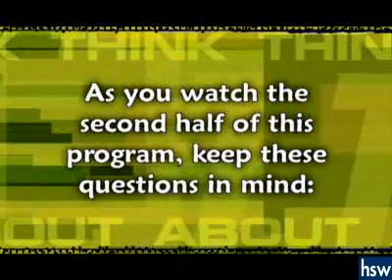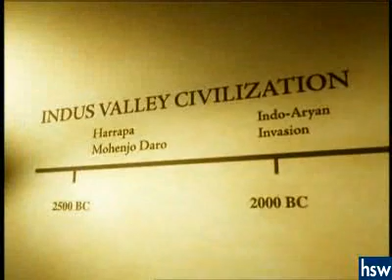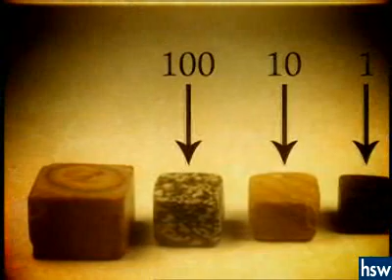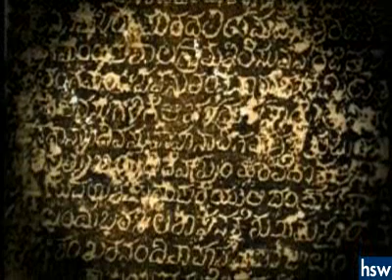Ancient India-Indus River Civilization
The culture of ancient India produced three important mathematical concepts.